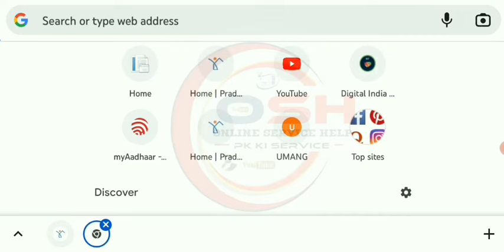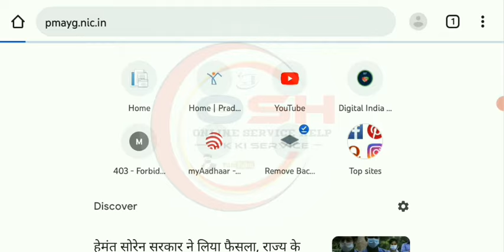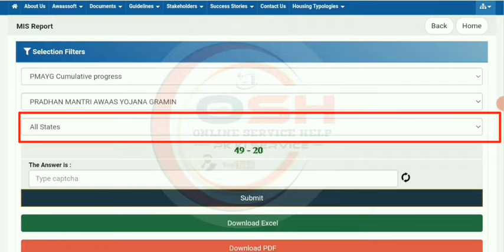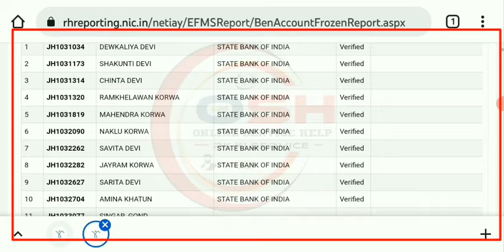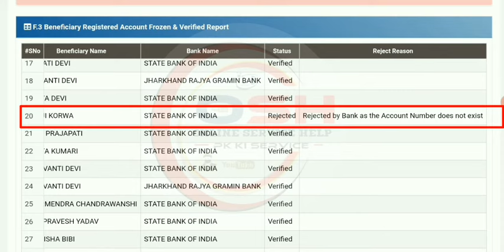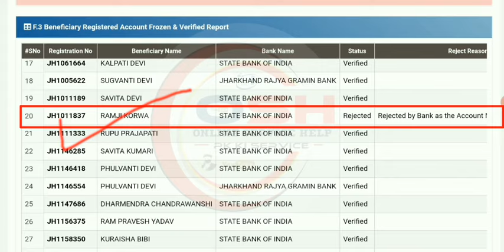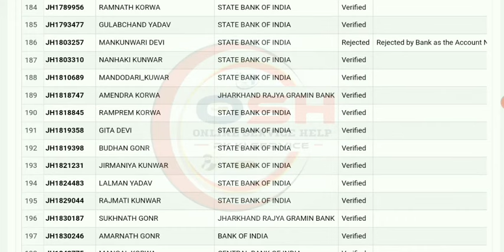PMAY Verify & Rejected List Kaise Dekhe|Pm Awas Yojna Status check Online|Pm Awas Yojna Reject List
Hello friends aaj ki is video me aapko bataya hu ki aap apne ghar baithe apne mobile se pata kar sakate hai ki apka name pm awas yojna me verify huwa h ya rejected ummeed hai ki aapko yah video pasand aayegi Thank You So Much...

प्रधानमंत्री आवास योजना का पैसा यहाँ से देखे

onlineservicehelp